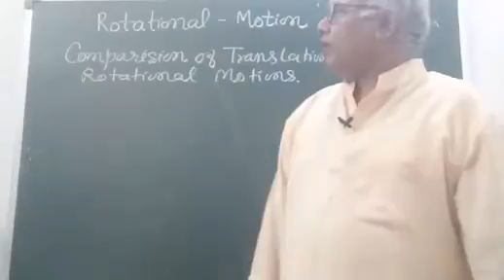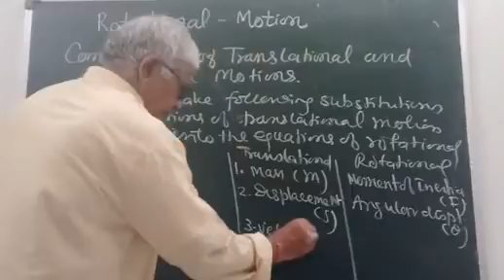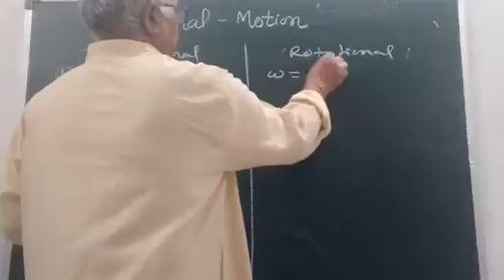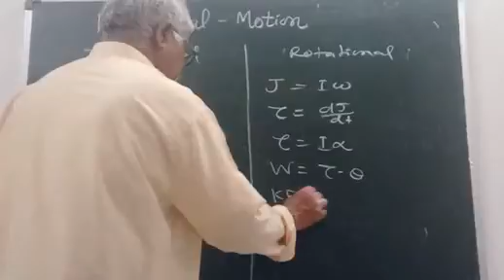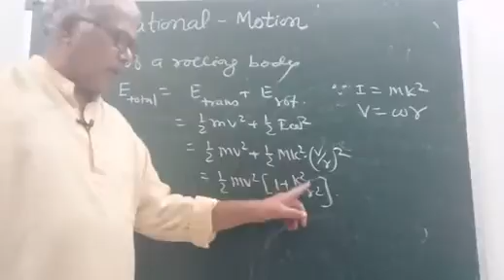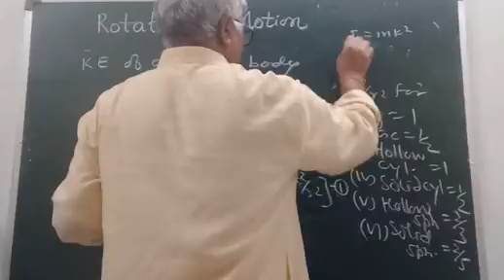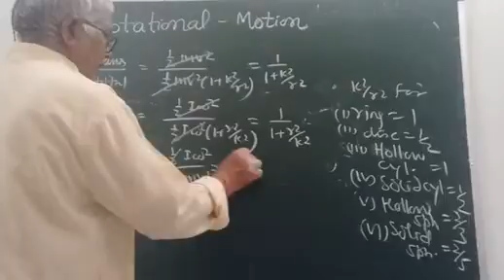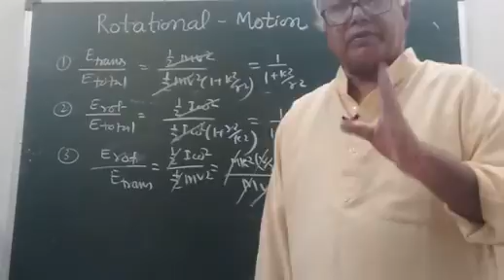Comparision of Translational motion and Rotational motion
Rotational motion,translational motion,mechanics,neet&jee,teaching,education